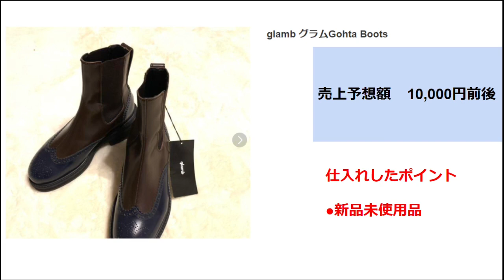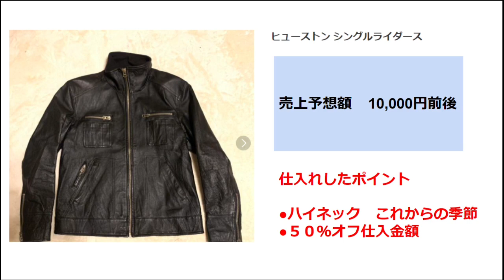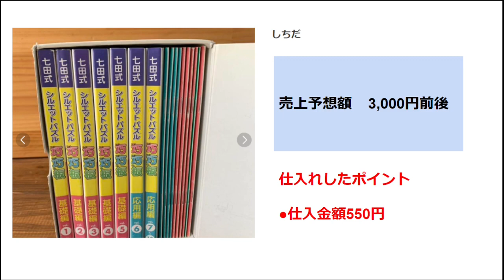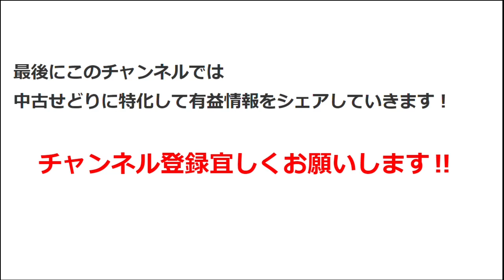【副業せどり】レディースアパレルなどなど仕入れた商品紹介します‼最後に利益商品も公開しています‼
過去の動画↓にリンクありますので是非ご視聴お願い致します！！

【利益商品紹介】メンズアパレル編です！パンツ、スエット、ネクタイを紹介します！今回は赤字商品もあります…

【利益商品紹介】中古品せどり　レディースアパレル編です！バッグ、ジャケット、財布の計3点紹介しています！

【中古品せどり利益紹介】家電編PCモニターを紹介します！モニターもしっかり利益が狙える商材です！

【中古品せどり】レディースアパレル利益商品紹介します！今回は靴に特化した動画になっています！

【中古品せどり】ベビー用品利益商品紹介します！ニッチですが利益商品は必ずあります！